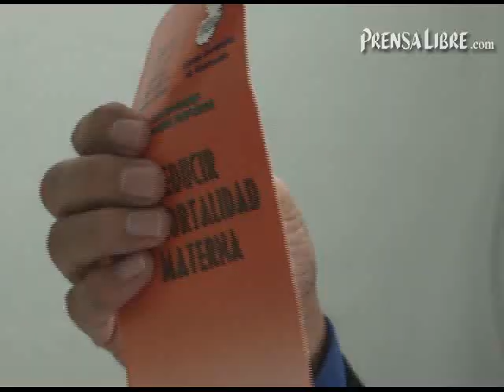Polémica por ley de planificación familiar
Diversos sectores y la población opinan sobre la aprobación del reglamento de la ley de planificación familiar. (Video Prensa Libre: Eswin Quiñonez y Angels Masó)